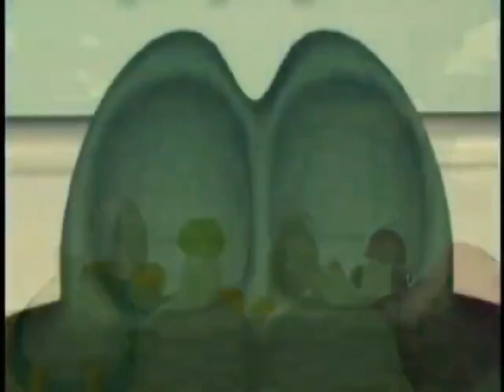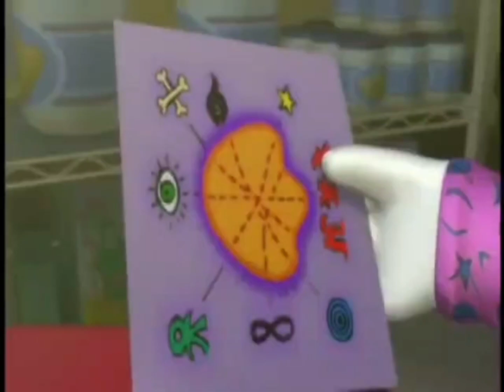Sitting Ducks Feet Of Fortune In Reversed